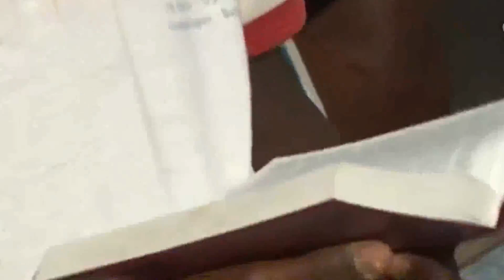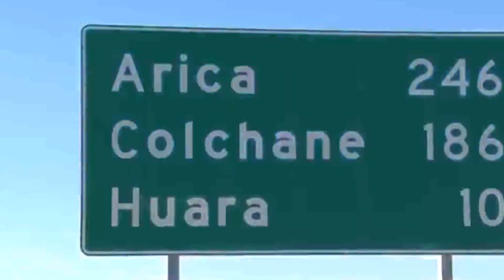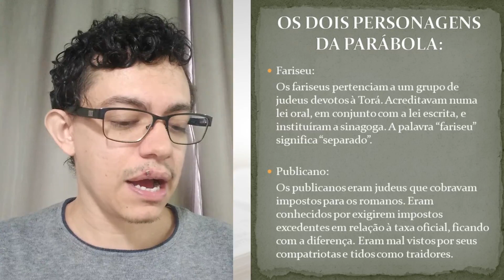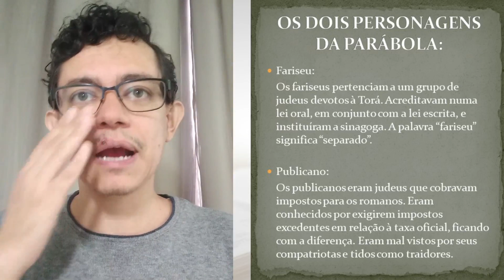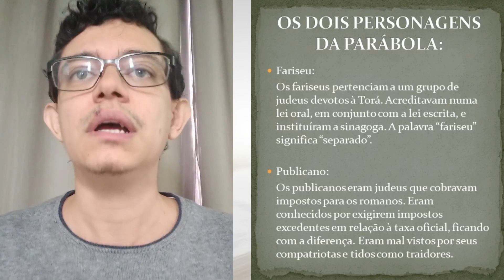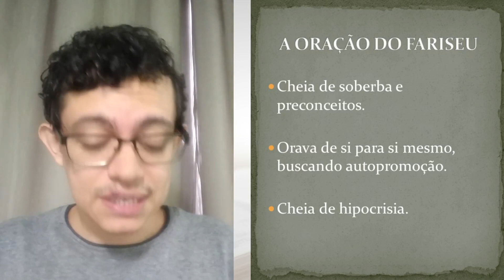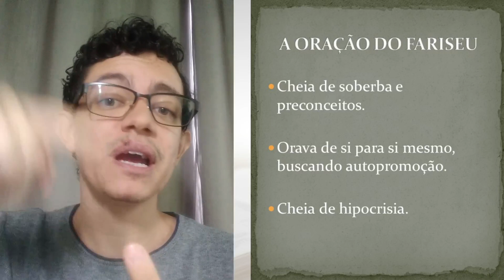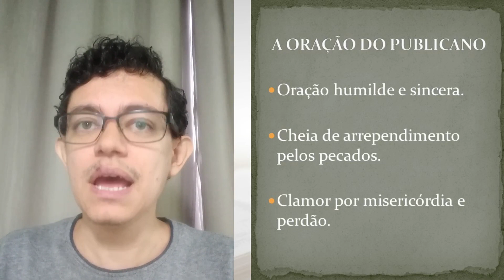EBD | A parábola do fariseu e do publicano | Queslom Campos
EBD online de 25 de abril de 2021

CONTRIBUIÇÃO VOLUNTÁRIA:
Primeira Igreja Batista em Pendotiba
Banco Bradesco
Ag 2187-3
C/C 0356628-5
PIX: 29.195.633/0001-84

NOSSO ENDEREÇO:
Av. Rui Barbosa, 1284 - Largo da Batalha - Pendotiba - Niterói - RJ
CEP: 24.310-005